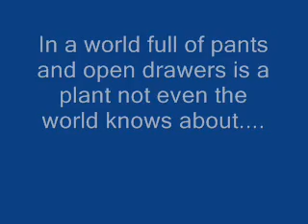The adventures of los pantalones man and shirt boy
This is pantrific. and a brand new series that only on the computer